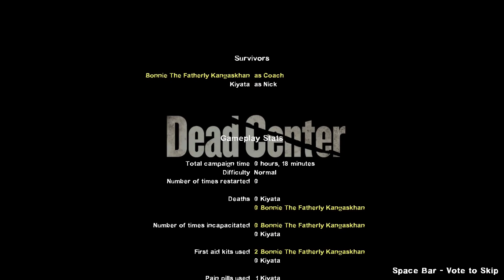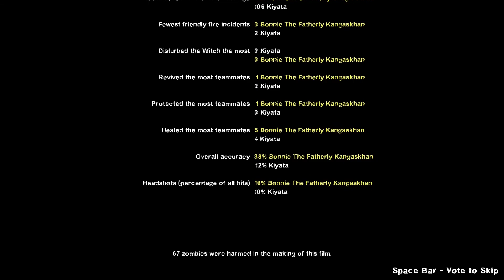Left 4 dead 2 with Claus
"Welcome"~Khan
Just a couple of games between friends